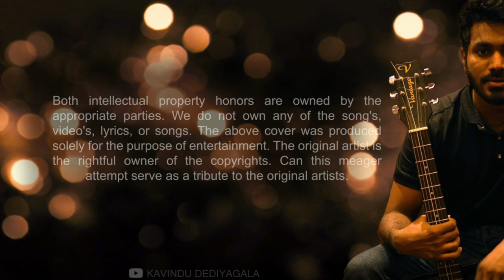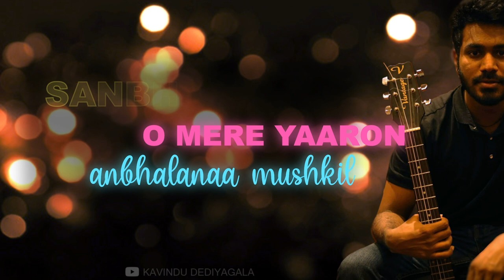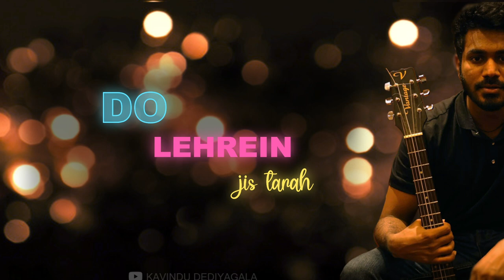Hama Heenema (හැම හීනේම) MASHUP | COVER | Kavindu Dediyagala | Induja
Hama Heenema Mashup Cover By Kavindu Dediyagala

Cover Vocals - Kavindu Dediyagala
Music Rearrangement - @Shavinofficial
Mixed and Mastered - @Shavinofficial
Video Editor  - Akitha Madusanga
Art Work - Tharindu Abeyrathna

•Artist | @Induja.
•Lyrics & Melody | @Induja.
•Music, Mixed & Mastered | Lahiru De Costa

Gulabi Aankhen

• Film    | The Train (1970 film)

•Artist | Hana Shafa
•Lyrics | Lasith Jayaneththi Arachchige

•Artistes | Asha Bhonsle & Kishore Kumar
•Film | Yeh Vaada Raha